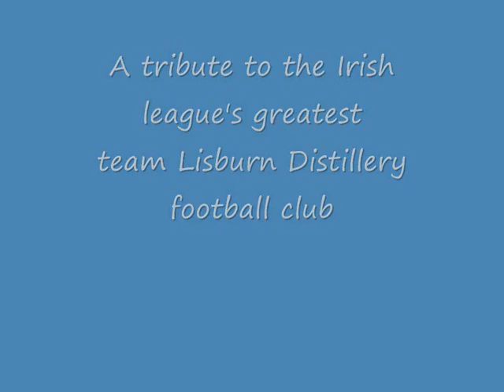A tribute to Lisburn Distillery